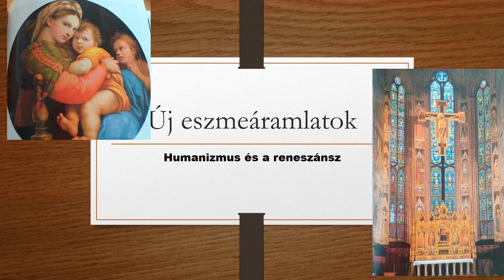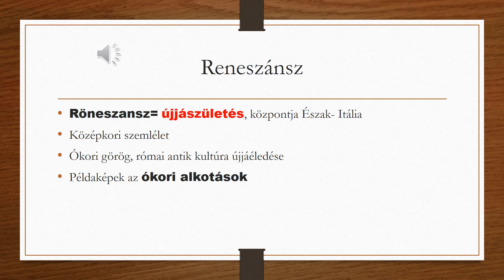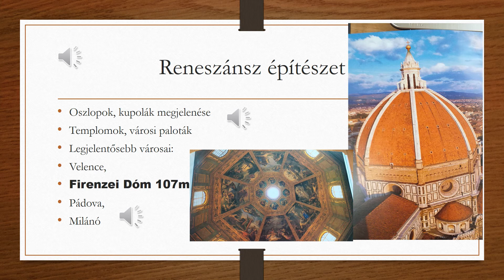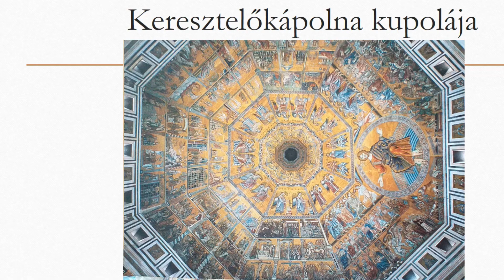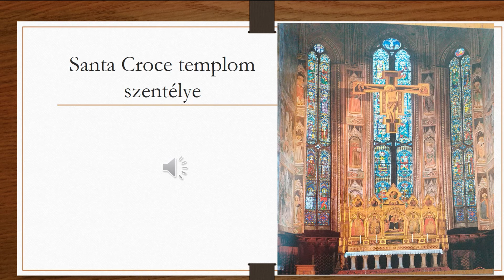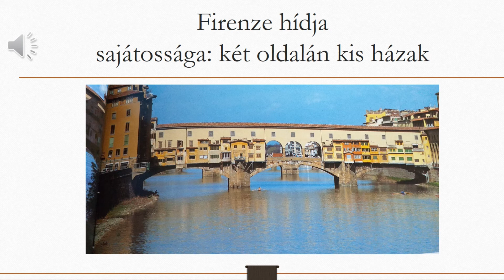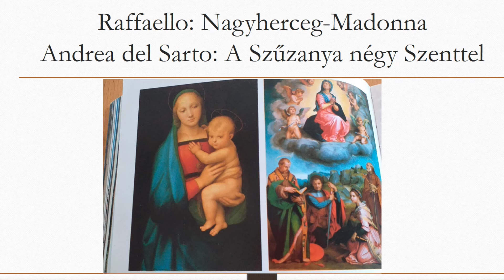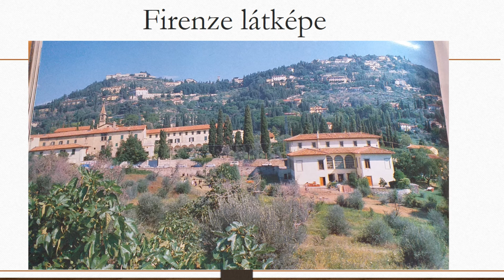Humanizmus, reneszánsz, séta Firenzében.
Kedves gyerekek és érdeklődők! Tartsatok velem Firenzébe, a humanizmus és reneszánsz művészet bölcsőjébe! Sétánk során megismerkedhetünk Firenze nevezetességeivel, meglátogathatjuk a két leghíresebb képtárat és bepillantást nyerhetünk a leghíresebb festők alkotásaiba is. Jó kirándulást kívánok! Szeretettel: Történelem velem